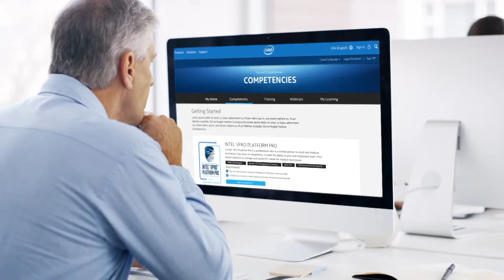Get Ready For Virtual Intel Partner Connect 2021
Get ready for a refreshing new experience at the upcoming Virtual Intel Partner Connect 2021 on April 22nd! You’ll find new content and interactive sessions, plus networking opportunities inside the industry's premiere ecosystem. Register Today!